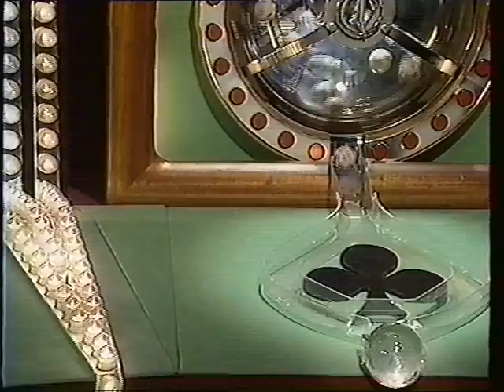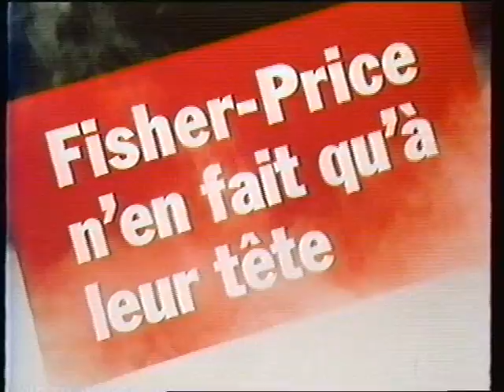TF1 | 6 Decembre 1988 | Séquence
Merci à Deejay PT pour la VHS !
Contient :
- Météo (Incomplet)
- Publicités
- Tapis Vert
- B.A. Ciel Mon Mardi avec Dechavanne